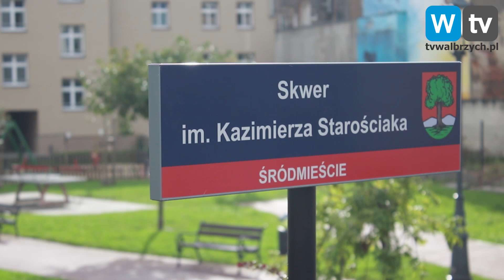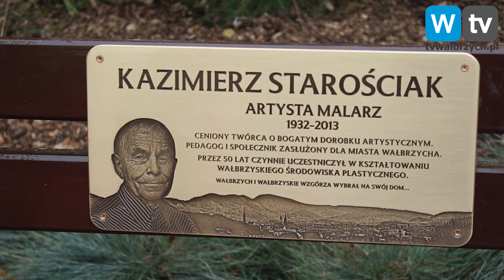Skwer w Śródmieściu ma nową nazwę. Jest też ławeczka upamiętniająca artystę